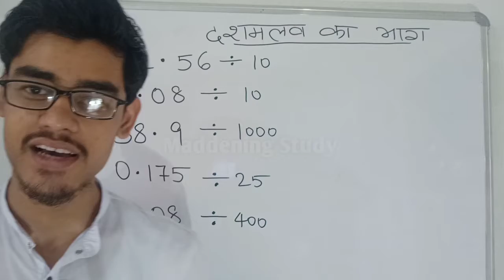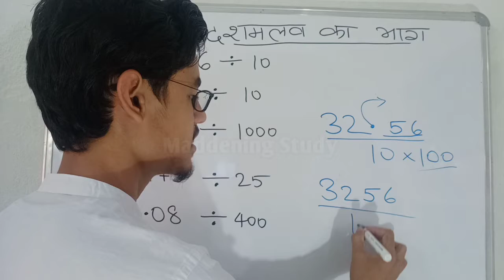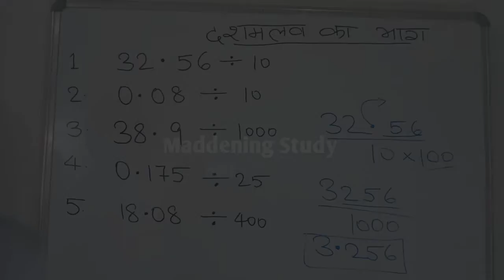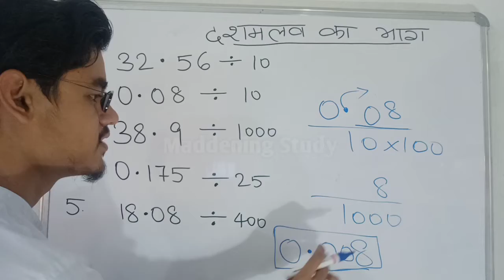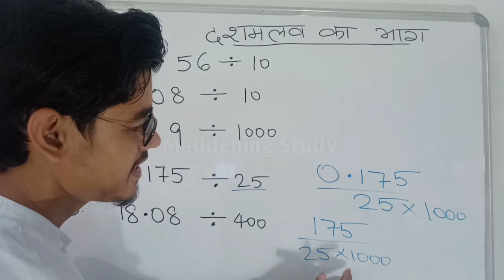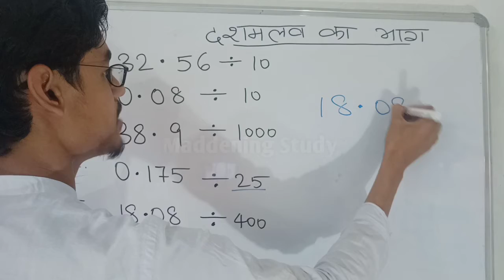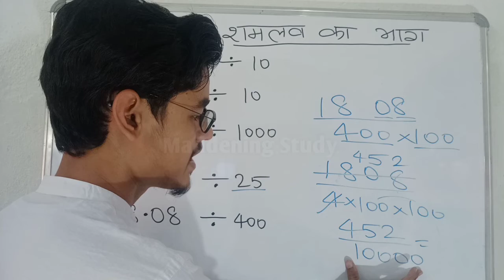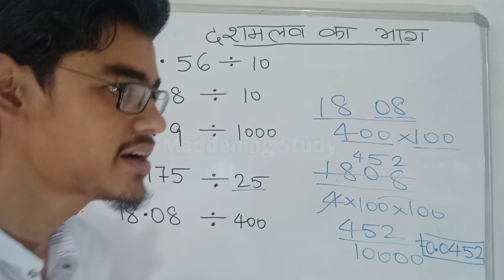Decimal (दशमलव का भाग) | dashamlaw ka bhag | decimal divide | दशमलव का भाग कैसे बनाए | easy method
हेलो दोस्तों मैं हूं शाहनवाज और स्वागत करता हूं आपका अपने यूट्यूब चैनल Maddening study में,

आज की इस वीडियो में हम लोग जानेंगे के हम लोग कैसे किसी भी दशमलव के भाग को आसान विधि से हल कर सकते हैं तो वीडियो में आखिरी तक बने रहिए वीडियो पसंद आए तो वीडियो को लाइक कीजिए और चैनल को सब्सक्राइब कीजिए।

Tags-